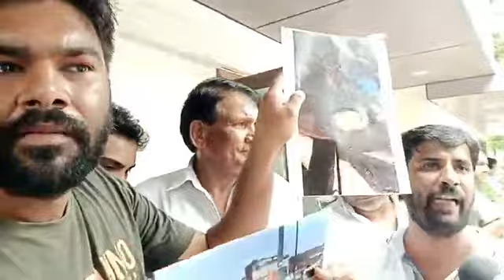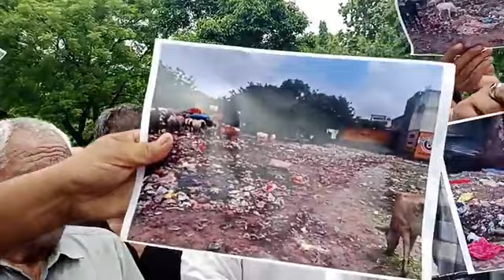MCF कमीशन ऑफिस के आगे सीही गांव के सैकड़ों लोगों का हंगामा